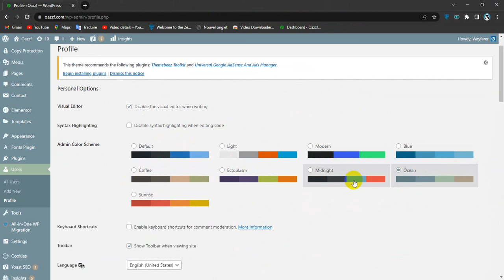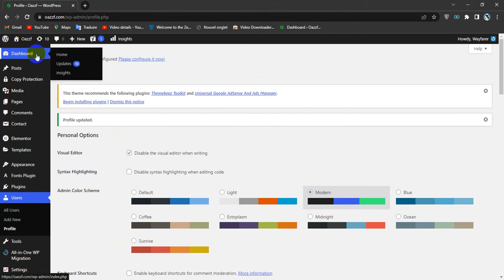How To Change Admin Color Scheme in Wordpress